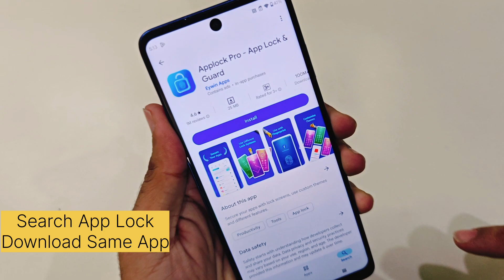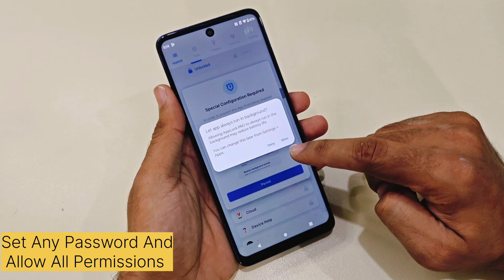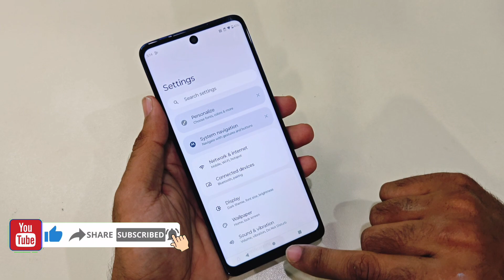nubia Z60S Pro App Lock Enable | How To Lock Any App Secure 🔐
Nubia Z60S Pro review

Nubia smartphone

Nubia Z60S Pro unboxing

Nubia Z60S Pro features

Nubia Z60S Pro camera

Nubia Z60S Pro performance

Z60S Pro specs

Z60S Pro vs competition

Nubia 5G phone

Nubia Z60S Pro tips

Android smartphone 2024

Z60S Pro design

Nubia Z60S Pro price

Nubia smartphone review

Z60S Pro battery life

Nubia Z60S Pro test

Z60S Pro gaming performance